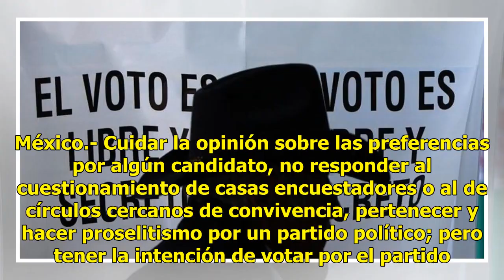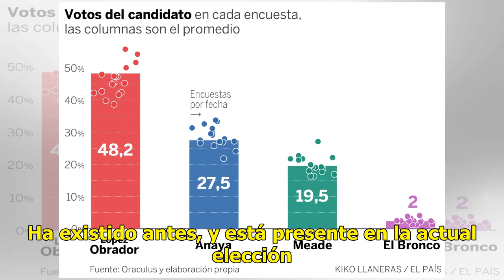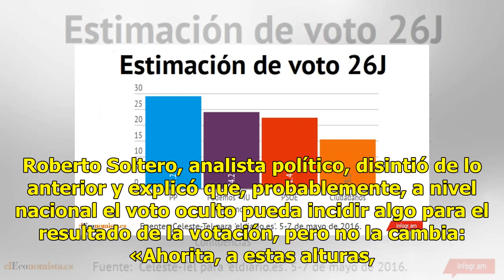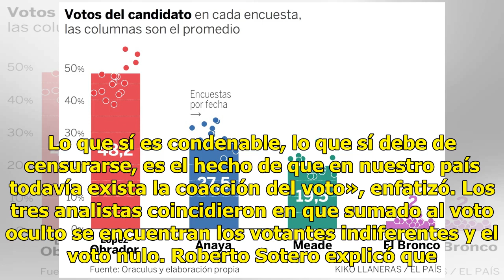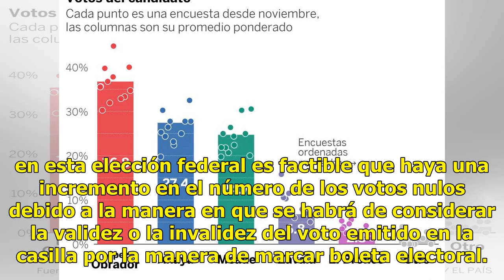Voto oculto, el margen de error en encuestas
México.- Cuidar la opinión sobre las preferencias por algún candidato, no responder al cuestionamiento de casas encuestadores o al de círculos cercanos de convivencia, pertenecer y hacer proselitismo por un partido político; pero tener la intención de votar por el partido contrario a la hora de la e...